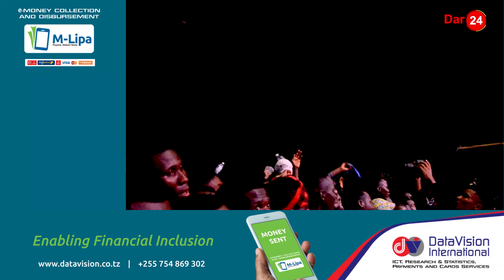BOB JUNIOR, QUEEN DARLEEN na TID katika jukwaa moja kigoma